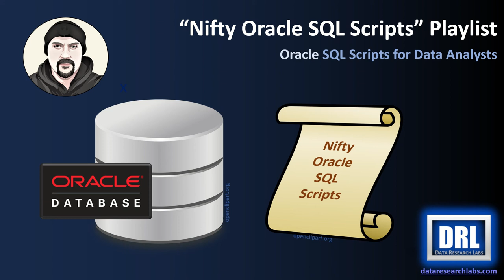Oracle SQL Scripts for Data Analysts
Several very useful Oracle SQL scripts in GitHub with matching video tutorials here in YouTube.  Data analysts, data testers, and others will find these scripts useful for their toolchest of scripts.